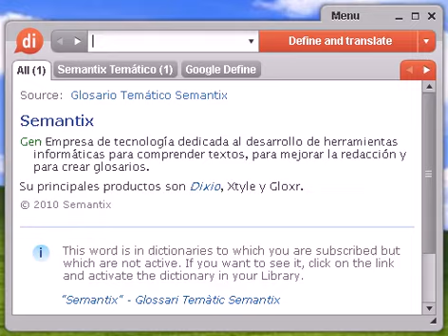Definición de volatilización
volatilización, diccionario, define, definir, significado, español, castellano, Dixio